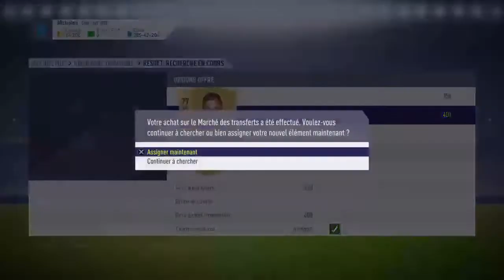FIFA 18 FUT PS4 : SON BU 94 ME RÉGALE & PACK FUT CHAMP OR 2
Objectif pour tous : gagner des crédits sur Fifa Ultimate Team et être archiplein !

Ajoute moi sur snapchat : ar_chiplein

Tu veux me soutenir avec un don (payer par carte)

Si tu veux être recruté dans mon club pro entre abonné ajoutez moi via mon id ps4 (smig974).